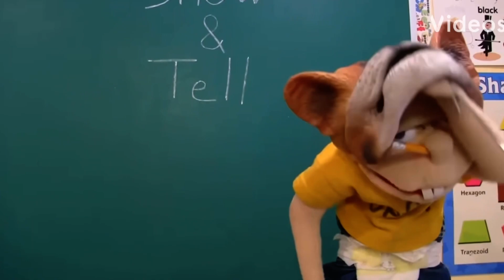Clean SML Compilation